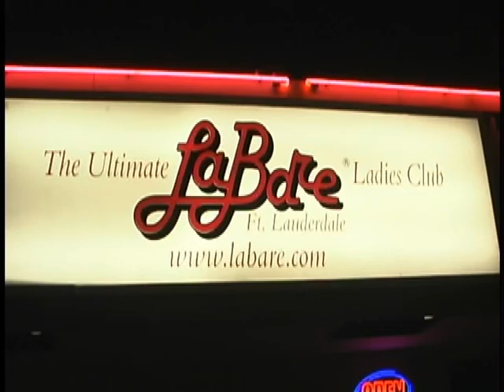Labare Florida Bachelorette party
Bachelorette party Florida